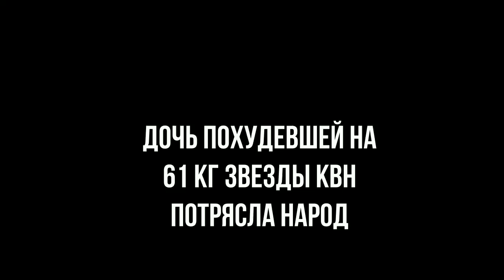Дочь Ольги Картунковой потрясла народ. Ольга Картункова. Новости шоу-бизнеса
Дочь Ольги Картунковой потрясла народ своей внешностью. Ольга Картункова. Новости шоу-бизнеса.